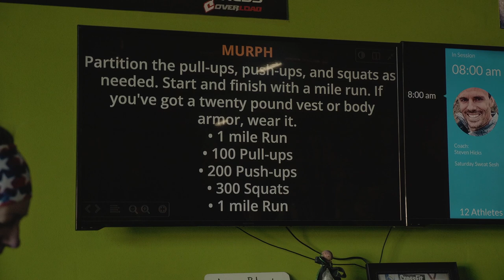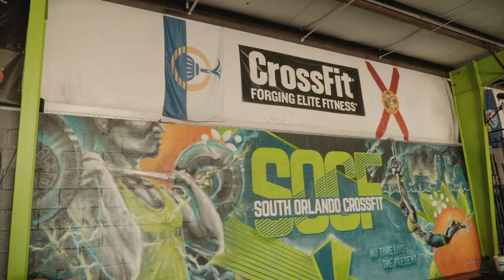CrossFit Workout | MURPH WOD | Memorial Day 2023 VLOG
Our gym is located in the South Downtown Orlando area and are proud of the impact we have generated in the last 11 years around us and, now we bring CrossFit over to you in your home and, the whole wide world. Enjoy the content!